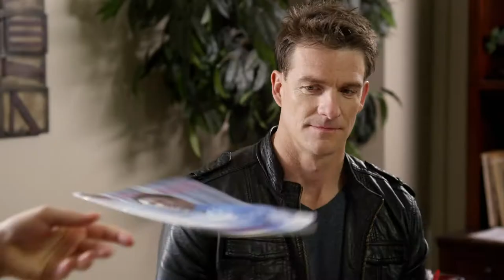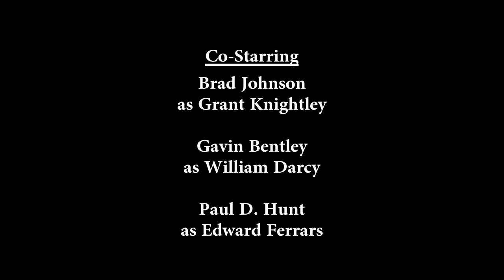Austentatious | Season 1 | Episode 9 | Achy Breaky Heart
Lizzie finds the perfect house for Darcy. Grant tries to dissuade Emma from going on a date with a former client. Elinor deals with a broken heart.

The beloved works of Jane Austen delightfully collide when Elinor, Marianne, Emma and Lizzie join forces as the best of friends in today’s world. As each challenges the good, bad and ugly of life, they lean on each other to conquer career, family, and love. Find friendship and fall in love with the heroines of Austentatious.

Stars: Danielle C. Ryan (as Danielle Chuchran) (Love Finds You in Charm), Shona Kay (Cyborg X, The Beautiful Beast), Elise Groves (Civil Love), Kristen Marie Jensen (Love at First Glance, Blood & Oil), Brad Johnson